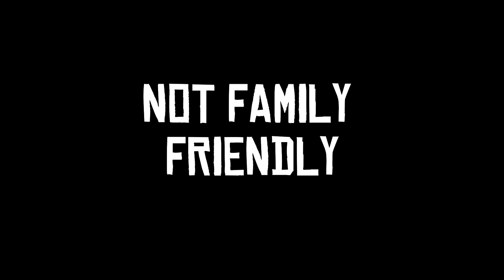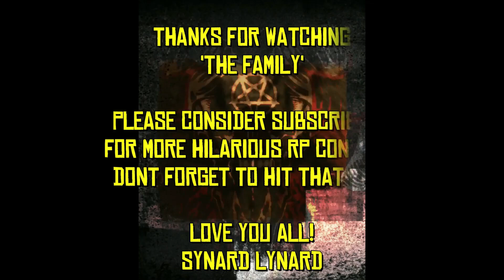The Family RP | 62 "Wasted Time" Dakota River Bend Roleplay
Synard Lynard:
The thing about insanity is, if you're good at it, it can be VERY therapeutic!
RDO & Red Dead RP | PVP | PVE | Stories | Mayham

BH Wyatt Jones:
In this land, there are angels and demons and he walks on the wrong side of Heaven and the right side of Hell. Embark on this Red Dead 2 mini series concept and enjoy episodes of "The Chronicles of Bounty Hunter Wyatt Jones".
RDO & Red Dead RP | PVP | PVE | Stories | Catchin b@st@rds!

I stream on Twitch and upload here on YouTube
ALL donations will be invested back into the channel for growth!
This will take time and that's a good thing!